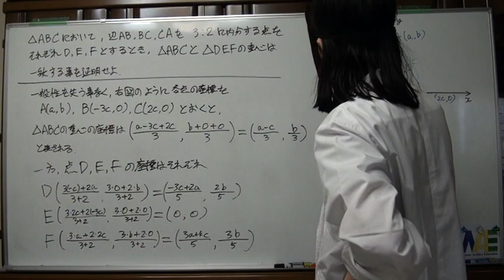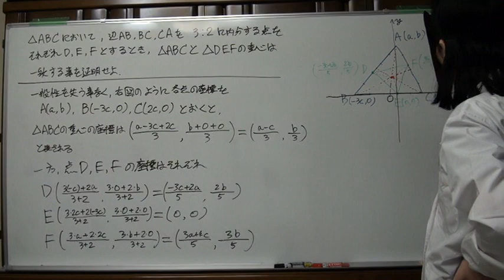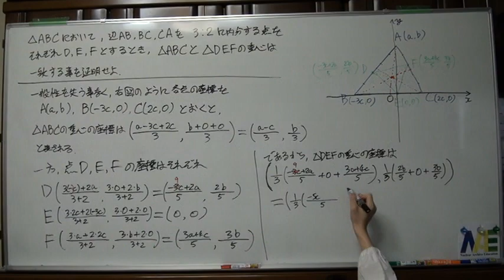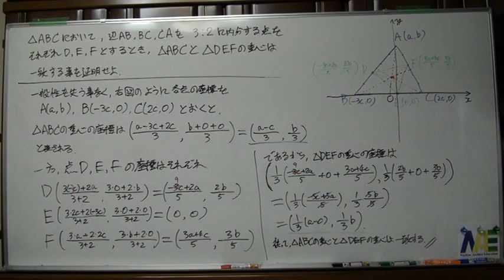平面上の点8 2／2